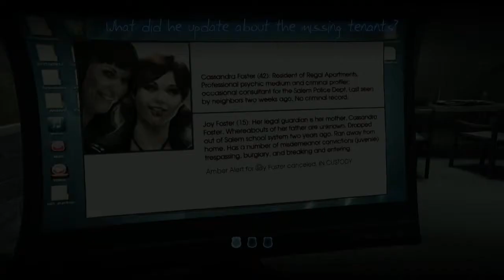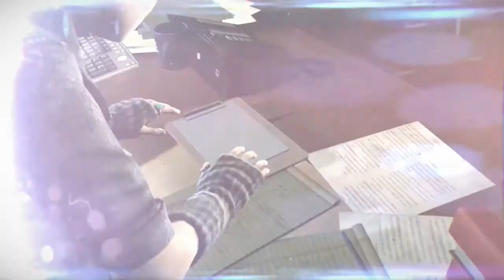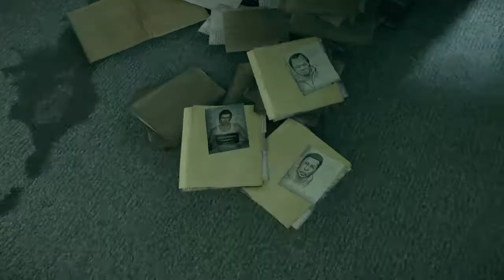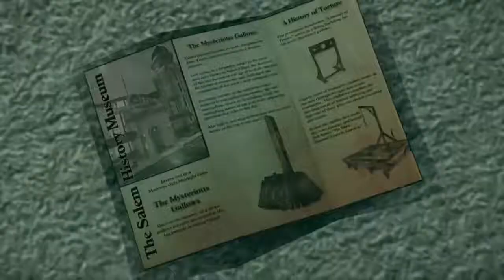Murdered: Soul Suspect - Story Parts (Part 4) - Police Station